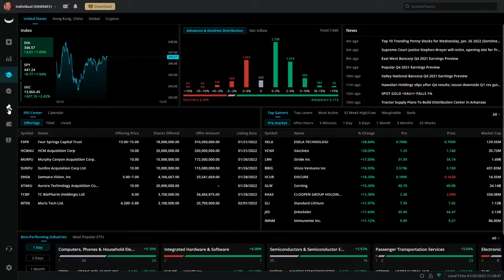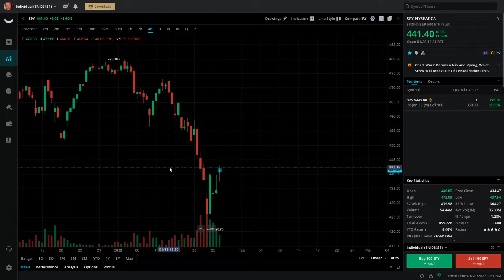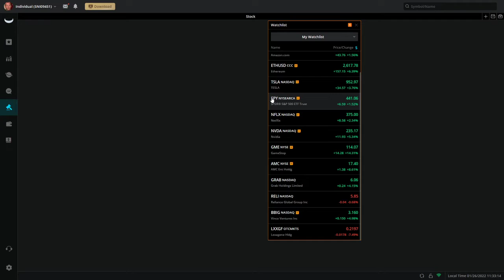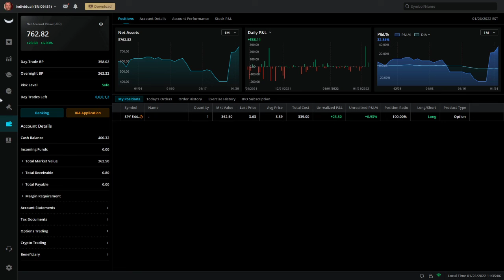One Simple $SPY call saved me!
$spy is awesome.